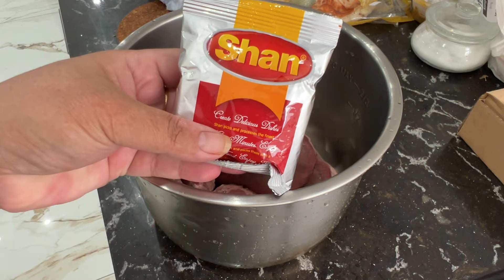Pakistan Sae Parcel Aya | Easy Haleem Recipe | I Love Pakistani outfits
Learn how to make delicious Haleem at home with this easy-to-follow recipe! Haleem is a popular Middle Eastern stew made with wheat, lentils, and meat, slow-cooked to perfection. In this video, we'll show you a simple and authentic recipe to make Haleem at home, just like the ones served in restaurants. With our step-by-step guide, you'll be able to impress your family and friends with this flavorful and nutritious dish. So, let's get started and make some mouth-watering Haleem in 2024!

Related
Vegetarian Haleem
shan easy cook haleem mix review
 unique haleem
shan easy cook haleem mix
shan easy cook haleem instant pot
 shan haleem recipe
 shan haleem mix recipe
 instant pot haleem
 shan easy cook haleem recipe
 Cooking
Healthy Haleem
 Meal Prep
 Easy Recipes
Spicy Haleem
 Comfort Food
Haleem Recipe,
 Slow Cooker Haleem
 Ramadan Recipes
 Eid Recipes
 Easy Haleem Recipe
 haleem recipe
daleem recipe
chicken haleem recipe
easy haleem recipe
haleem
how to make haleem
daleem
chicken daleem recipe
hyderabadi haleem
mutton haleem recipe
beef haleem
hyderabadi haleem recipe
mutton haleem
haleem recipe in hyderabadi recipe
veg haleem recipe
haleem recipe in pakistani
hyderabadi mutton haleem recipe
chicken haleem
recipe of haleem
haleem ki recipe
shan haleem recipe

More to find in this channel:
pakistani lifestyle vlog, palwasha cooks official first vlog, Bakra Eid Special Recipe, pulwasha cooks official family, pakistani couple youtube channel, pulwasha daughter wedding season start, pulwasha daughter, pulwasha cooks official home tour, weight loss journey start, uk lifestyle vlog
, uk lifestyle, pakistani family vlog uk, pakistani couple youtube channel, Ducky Bhai, Sistrology,

Thanks 😊